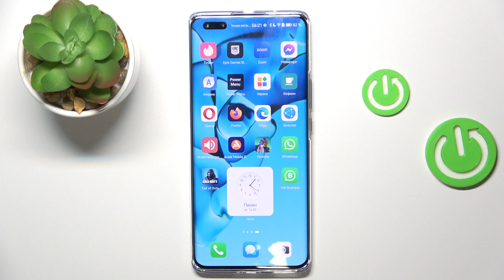HUAWEI NOVA 11 Pro | Как включить или выключить режим энергосбережения на HUAWEI NOVA 11 Pro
Если вы хотите узнать больше на тему HUAWEI NOVA 11 Pro, то открывайте наш сайт

Привет, друзья! В этом видео мы расскажем вам, как включить режим энергосбережения на вашем устройстве HUAWEI NOVA 11 Pro. Режим энергосбережения - это отличная функция, которая помогает продлить время работы вашего смартфона, особенно когда у вас остается немного заряда аккумулятора. Мы покажем вам, как включить этот режим на HUAWEI NOVA 11 Pro и получить максимум от вашего устройства.

Как включить режим энергосбережения на HUAWEI NOVA 11 Pro? Как настроить энергосберегающий режим на HUAWEI NOVA 11 Pro? Как включить режим экономии энергии на HUAWEI NOVA 11 Pro?